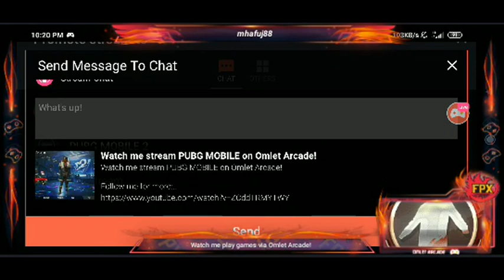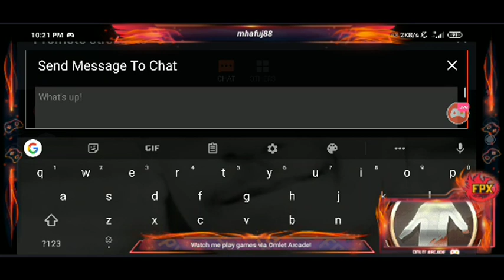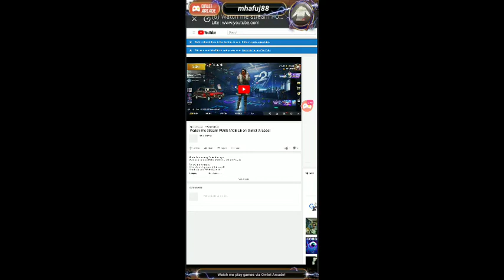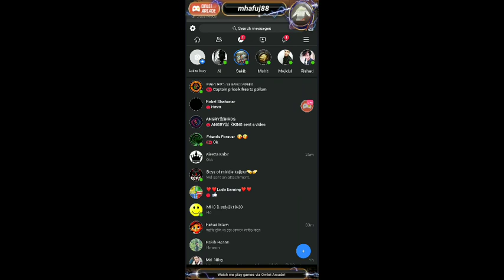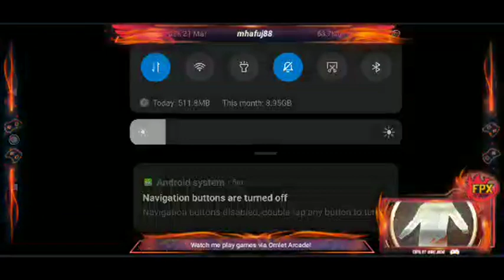Watch me stream PUBG MOBILE on || nAm oFFicial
PUBGMOBILE  || nAm oFFicial

Watch me stream PUBG MOBILE Watch me stream PUBG MOBILE